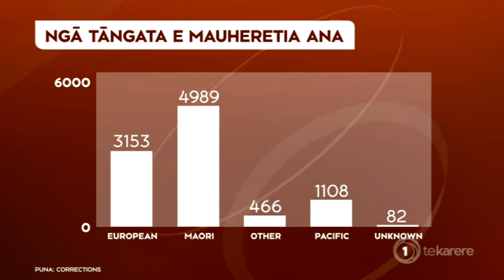"More prisons won't work" - Moana Jackson, lawyer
Opponents of building more prisons say Corrections Minister Judith Collins' plans of constructing a new facility at Waikeria is a waste of time and taxpayer's money. Ms Collins announced that the new public-private-partnership facility will be run by Corrections, but maintained by a private company - similar to the Auckland prison model.

Eruera Rerekura reports.